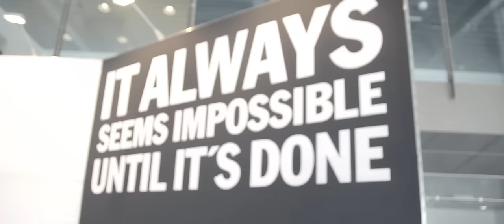The new 2017 Porsche Panamera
I was at my local Porsche Center in Örebro to film the reveal of the new 2017 Panamera, hope you like it!

- flaxboi

Join my Steam group to get announcements
for videos and streams!